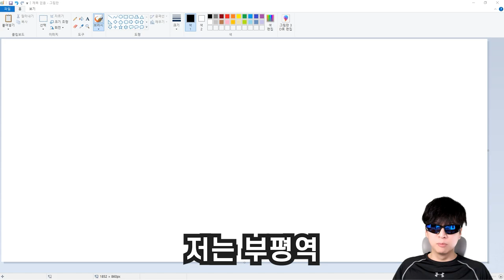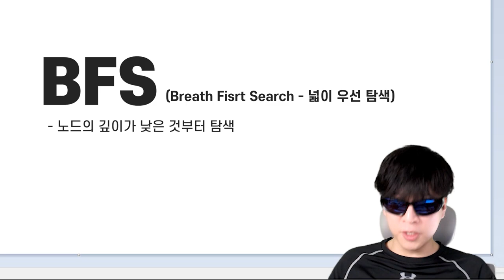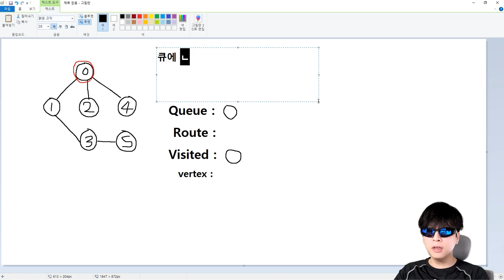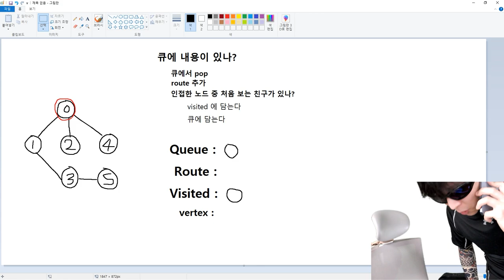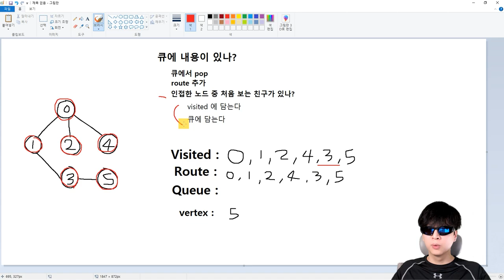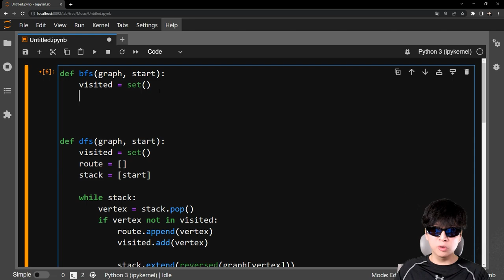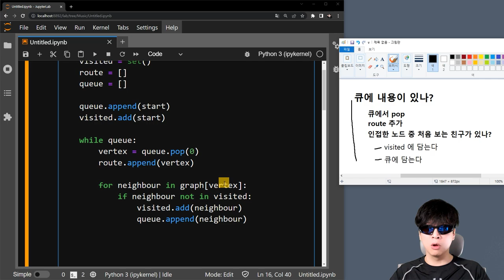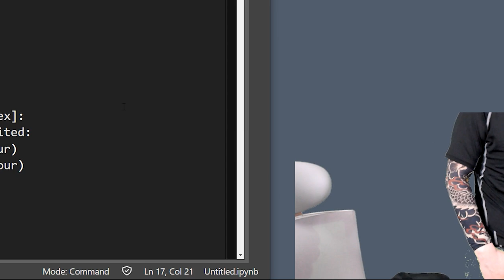BFS 그래프 탐색 알고리즘 ⚡좋은 설명 자리 가졌읍니다 (feat. 설명, 구현)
부평보안관 활동으로 바쁜 와중에 시간을 내어 대표적인 그래프 탐색 알고리즘 중 하나인 BFS에 대해서 설명하고 구현하는 자리 되겠읍니다
사용하는 언어는 파이썬 입니다

00:00 깡구LEE 소개
00:24 이전 DFS 영상
00:41 BFS 주요 특징
02:33 BFS 시뮬레이션
08:42 BFS 파이썬 구현
12:35 구현 검증 및 마무리